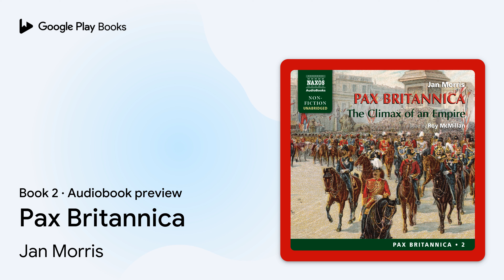Pax Britannica Book 2 by Jan Morris · Audiobook preview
Pax Britannica
The Pax Britannica Trilogy · Book 2
Authored by Jan Morris
Narrated by Roy McMillan

0:00 Intro
0:03 Pax Britannica
4:24 The British Empire, 1897
6:22 Chapter One: The Heirs of Rome
10:03 Outro

BOOK DESCRIPTION

The Pax Britannica trilogy is Jan MorrisÕs masterly telling of the British Empire from the accession of Queen Victoria to the death of Winston Churchill. It is a towering achievement: informative, accessible, entertaining and written with all her usual bravura. Pax Britannica, the second volume, is a snapshot of the Empire at the Diamond Jubilee of 1897. It looks at what made up the Empire Ð from adventurers and politicians to communications and infrastructure, as well as anomalies and eccentricities. This humane overview also examines the muddle of jumbled ideologies behind it, and how they affected its 370 million people.

AUDIOBOOK DETAILS

Language: English
Publisher: Naxos AudioBooks
Published on: July 1, 2011
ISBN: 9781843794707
Duration: 17 hr, 5 min
Genres: Biography & Autobiography / General, History / Europe / Great Britain / General